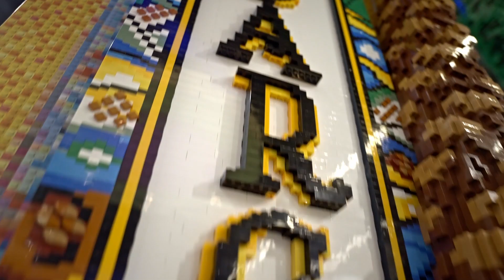LEGO Flagship Store Barcelona Opening Celebration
Check out the new store concept, ‘Retailtainment’ in the LEGO Flagship Store Barcelona. Including, unique LEGO 3D models seen only in this store such as, La Sagrada Familia. Can you spot the store mascots Antoni & Drago?